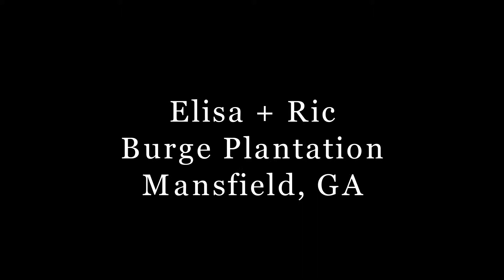Columbia SC Wedding Photographer